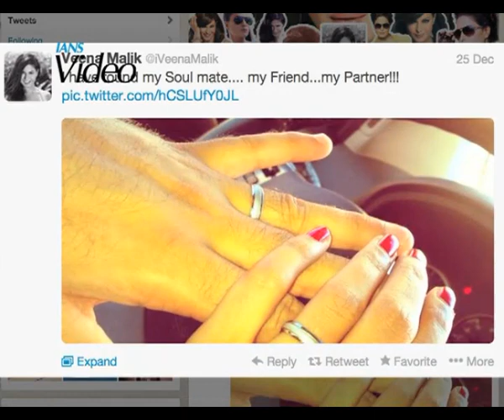Veena Malik's reception a private affair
Pakistani actress Veena Malik, who has married businessman Asad Bashir Khan Khattak, will host a reception in Dubai Thursday evening for close friends and family members.